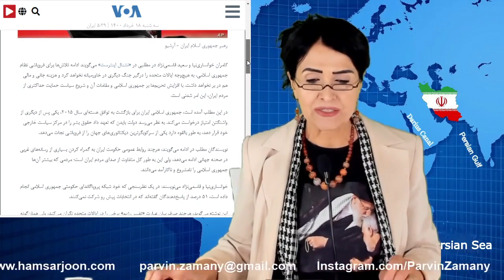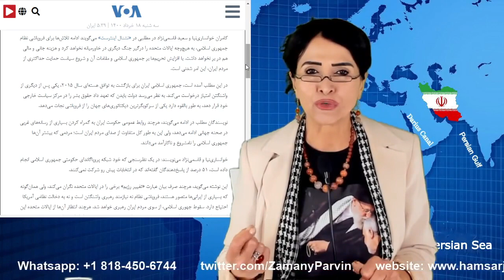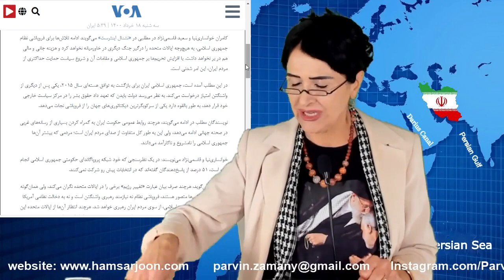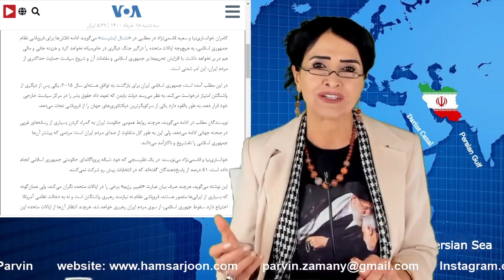چرا آمریکا هنوز به فروپاشی ایران امید دارد؟